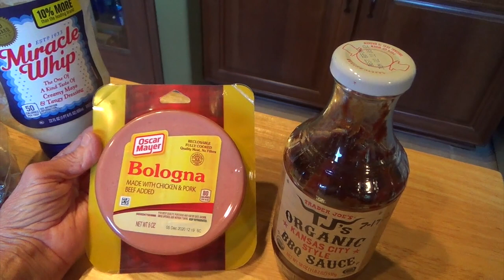Momma Debbie's BBQ Bologna Sandwich! (Family Recipe!)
Do you like video games and gaming? FOLLOW ATTICUS ON TWITCH